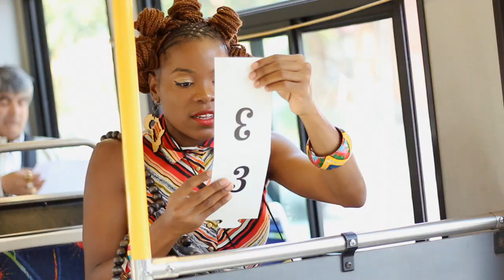Malika Tirolien - SEW (Sur La Voie Ensoleillee)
Sew (C'est Toi)
From the album Sur La Voie Ensoleillee
Released July 15, 2014

Camera operator: Annick Mf Gold for MF Gold productions
Editor: André Bendahan
Choreographer: SamIam Motolla
Dancers: SamIam Motolla, Axelle Munezero and Warda Brédy
Actors: Gebre Selassie, Aneesah Marie, Jahsun, Phoenix, Rawn Cana and Mark Haynes
Helpers (or Should i write saviors?): The Pharaoh Freeman, Mike Bass, Meryem Saci, Gaya Sanya Michel Elie, Komty and Vox Sambou